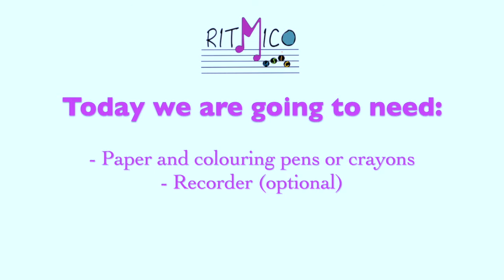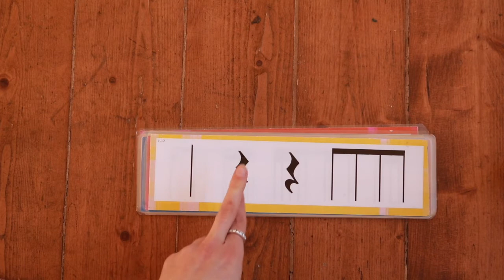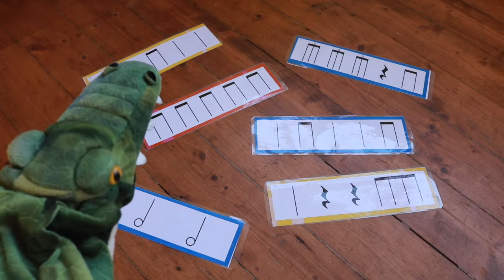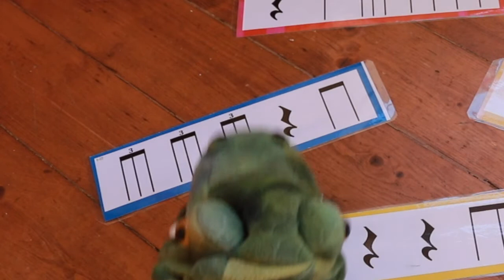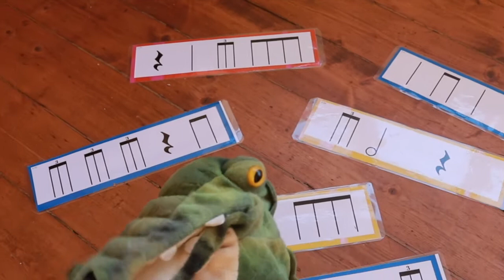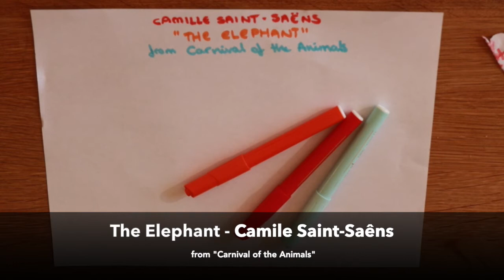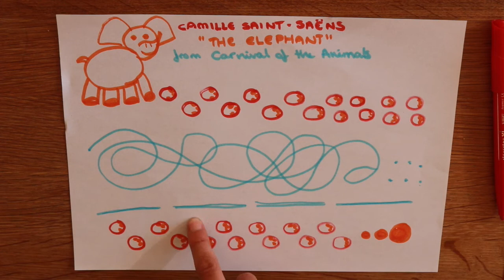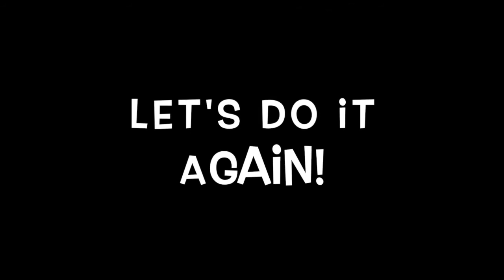MUSIC CORE 1 - Lesson 3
Ritmico Music - Music Core 1 - Lesson 3
For children aged 6-8 years old.

In this lesson children will work on recognising rhythm notation, singing do-re-mi, recognising the shape and expression of music, body coordination, consolidating our first two songs on the recorder and instrument timbre recognition.

Out curriculum is based on the Kodaly method and Music Mind Games.

Ritmico Music is a specialised music school for children based in Edinburgh, with the primary aim of providing a quality rounded music education and instrumental teaching to children.